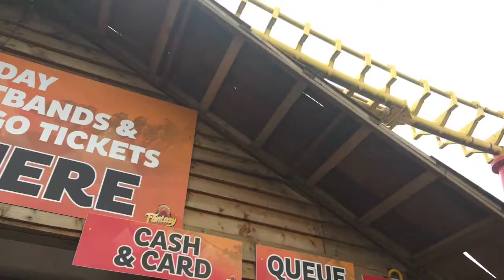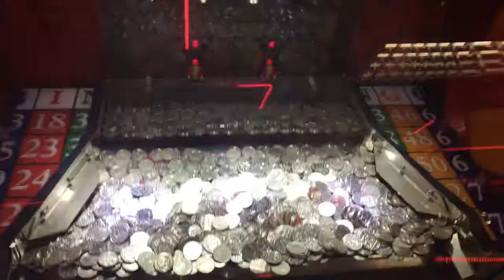THEAM PARK!!! + GoPro